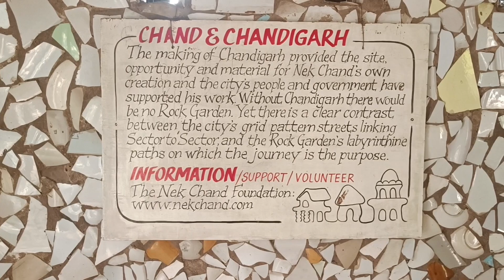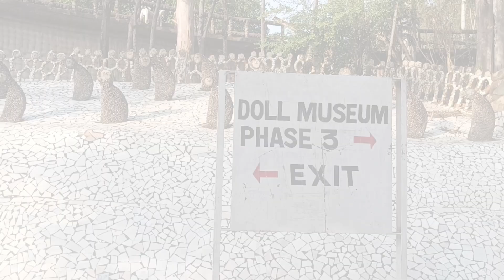Rock Garden Chandigarh || Documentary || Aditi Barnwal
the rock garden of Chandigarh founded by Nek Chand Saini is now considered as a historical monument of Chandigarh. people visit their to have spend leisure time with their family and friends. Next time when you visit Chandigarh, don't forget to explore Rock Garden.